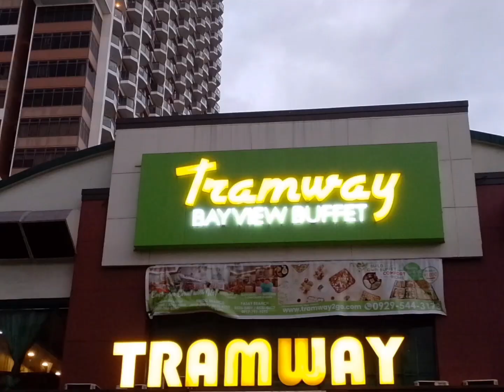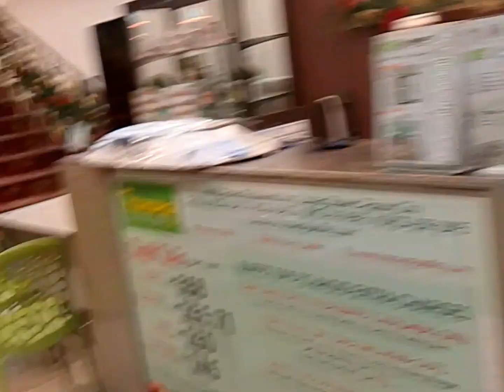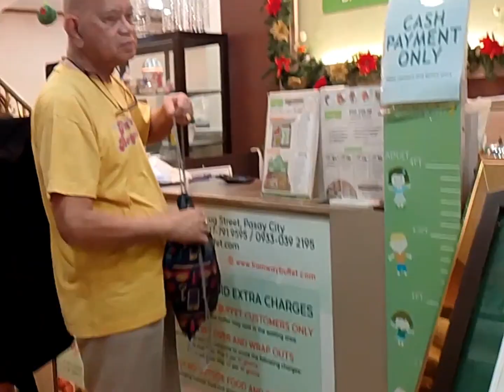WSP FAMILY/TRAMWAY BAYVIEW BUFFET/ HAPPY TUMMY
A great dinner at Tramway Bayview buffet with my WSP FAMILY
Musician: @xuxiao6403Xuxiao